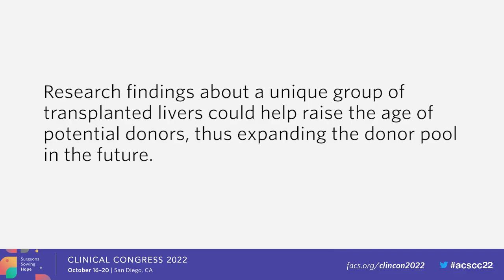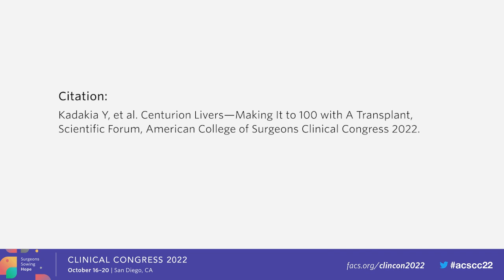Livers have the potential to function for more than 100 years | Research | ACS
There is a small, but growing, subset of livers that have been transplanted and have a cumulative age of more than 100 years, according to researchers from University of Texas Southwestern Medical Center, Dallas, and TransMedics, Andover, Massachusetts. Their findings could help determine why these organs are so resilient, paving the way for considering the potential expanded use of older liver donors. Presented at the Scientific Forum, American College of Surgeons Clinical Congress 2022.

Citation: Kadakia Y, et al. Centurion Livers — Making It to 100 with A Transplant, Scientific Forum, American College of Surgeons Clinical Congress 2022.

Study authors
Yash Kadakia, BA (appearing in this video); Christine S. Hwang, MD, FACS, (appearing in this video); Malcolm MacConmara, MBBCh, FACS; Madhukar S. Patel, MD; Jigesh A. Shah, DO; Steven I. Hanish, MD, FACS; and Parsia A. Vagefi, MD, FACS.
University of Texas Southwestern Medical Center, Dallas, Texas, and TransMedics, Andover, Massachusetts